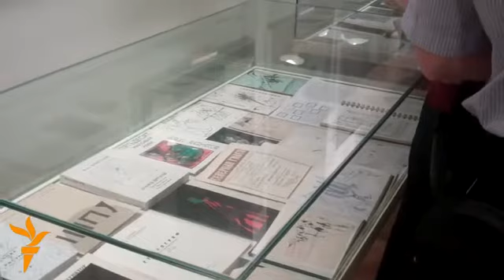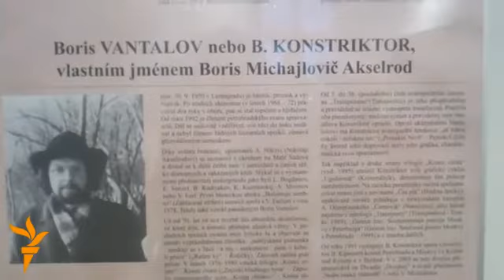Ленинградские сновидцы в Праге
В пражской галерее Libri Prohibiti проходит выставка поэтов и художников ленинградского андеграунда - Николая Аксельрода (псевдоним: А.Ник) и Бориса Аксельрода (Б. Констриктор).